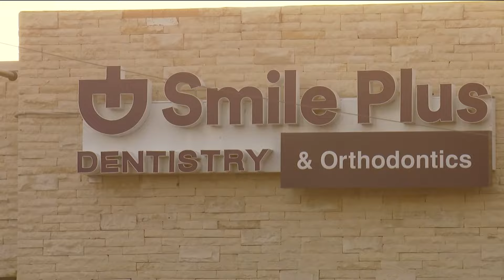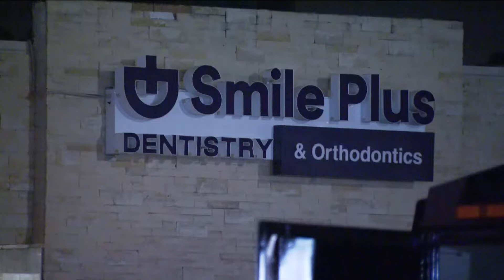Man accused of killing El Cajon dentist pleads not guilty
The man accused of killing an El Cajon dentist and injuring two others pleaded not guilty during his arraignment Tuesday.

Mohammed Abdulkareem, 29, is charged with one count of murder and two counts of pre-meditated attempted murder charges related to the February 29 shooting at Smile Plus Dentistry in El Cajon.

"The defendant was known to the dentist office. He had been a prior patient. He had consistently over months been dissatisfied and gone in repeatedly to that dentist office, such that his behavior was erratic and they were afraid of him," said Prosecutor John Philpott.